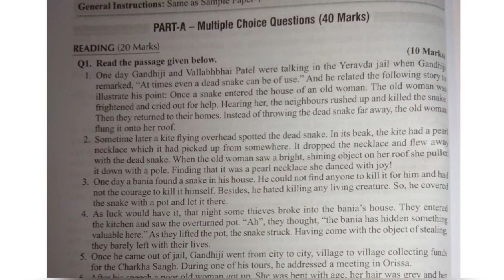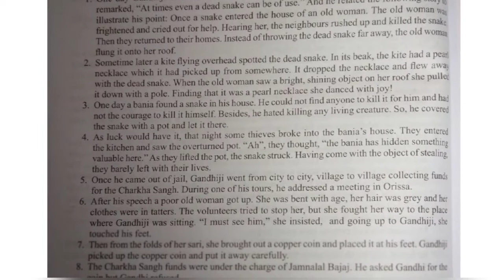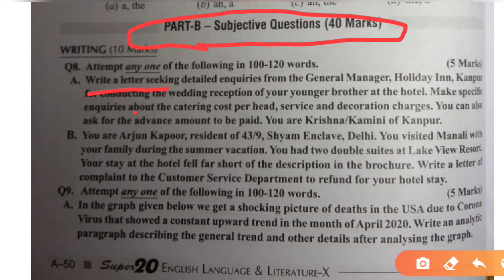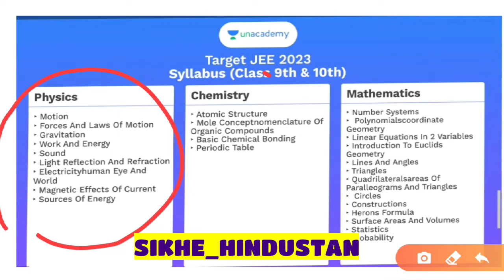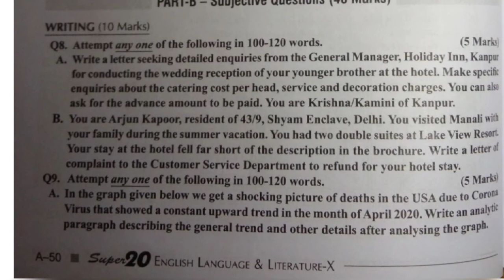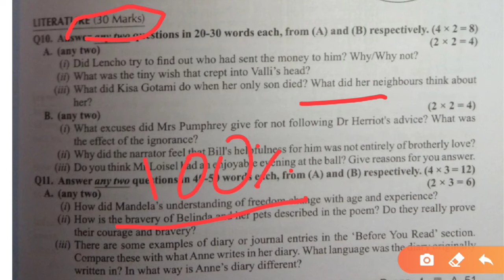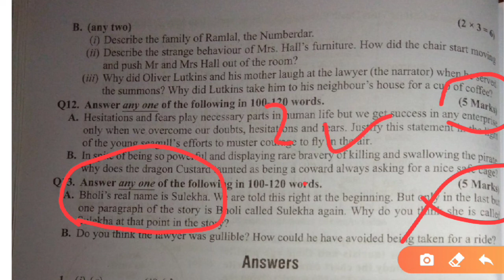CBSE CLASS 10 ENGLISH IMPORTANT QUESTIONS FOR EXAM 2021/6 MAY CBSE ENGLISH PAPER 2021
Use code for free use-SIKHE_HINDUSTAN

5 big update for board exam 2021

5 big update for class-10th & 12th

3 Big News, Cbse Datesheet 2021 Postponed ? Cbse Board Exam Date, Latest Cbse News